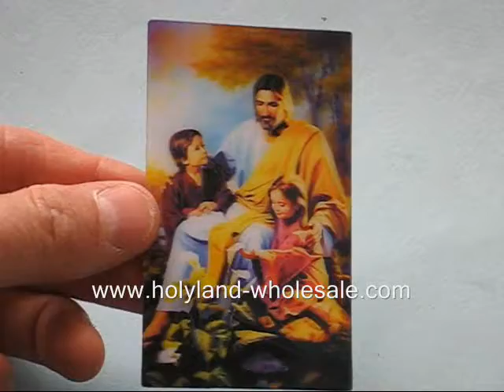Holy land 3D Lenticular hologram small cards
A very special Holy land 3D Lenticular hologram of Sweet Jesus. Available in many designs, framing options and sizes.
These are the smaller kinds.